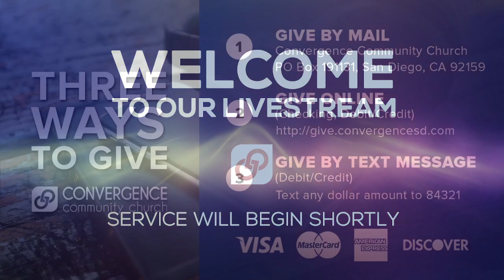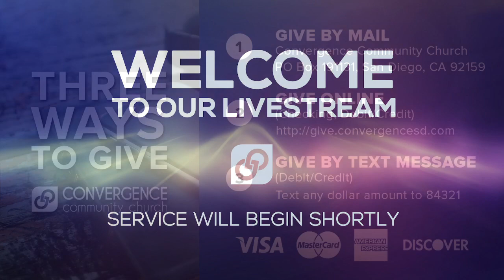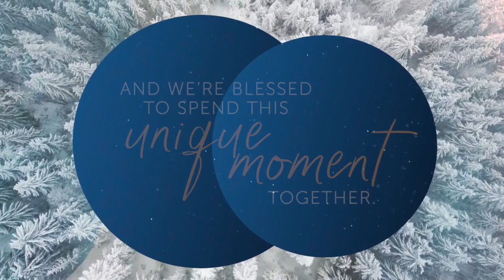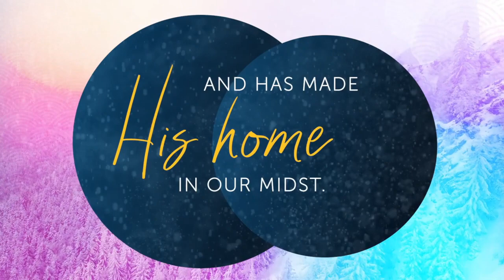Advent: Christmas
Thank you for joining us for our Sunday Morning Christmas Morning Service.